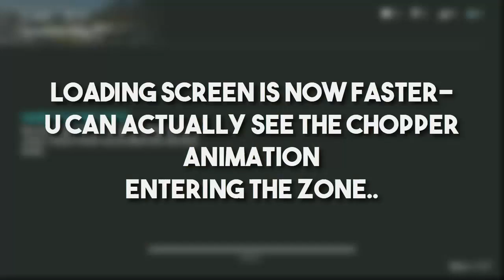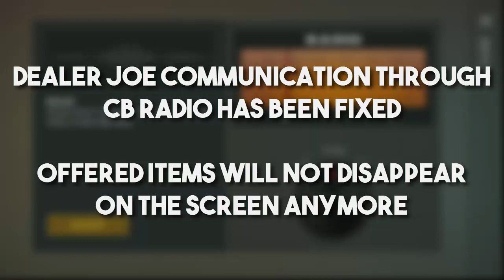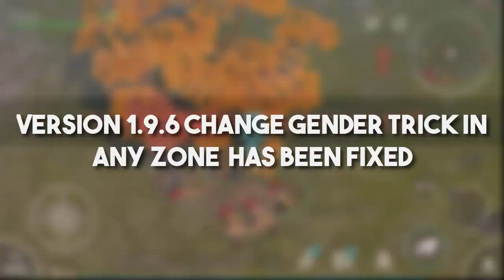17 HIDDEN CHANGES VERSION 1.9.7 | LAST DAY ON EARTH: SURVIVAL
In this video i will show you the new things and hidden changes made in version 1.9.7...

If u want to join EMPIRE CLAN this is they're discord server

Song: Flight
Artist: Incalescent